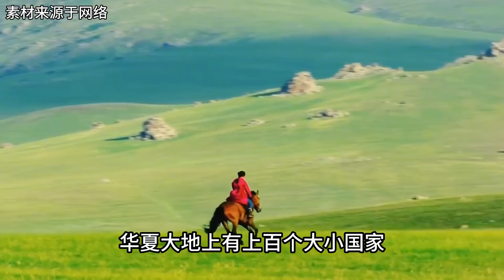廉頗之墓重見天日，佩劍歷經兩千年不腐，為歷史研究提供寶貴資料